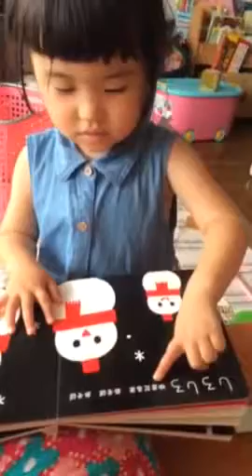絵本が読めた！